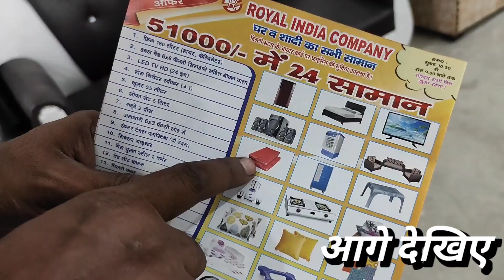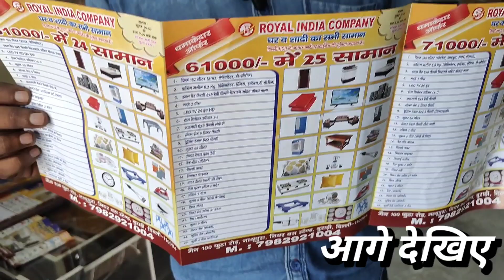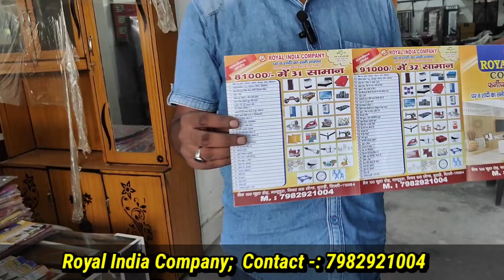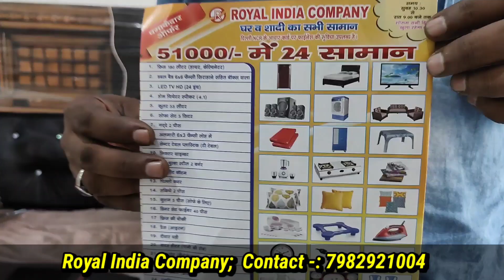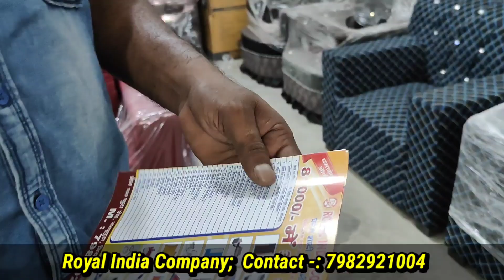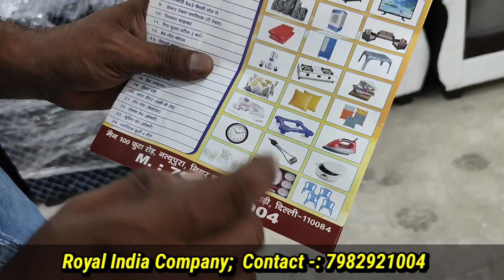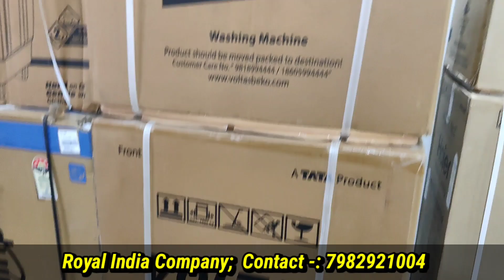मात्र ₹51000 में घर का सारा समान | Bed Sofa TV Fridge Washing Machine Dressing table Cooler Almirah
Today we are at Royal India Company and they are providing package worth 51000 for 24 items comprising TV Fridge Bed Sofa Almirah Dressing Table Cooler Washing Machine Cabinets

Shop Address-: Main Road near Kapil Hospital Nathupura Burari Delhi

In this video we are featuring -:

51000 me ghar ka sara saman,51000 mein shaadi ka saman kaha milta hai,51000 mein 24 saman,51000 mein ghar ka sara saman delhi,51000 mein dahej ka saman,51000 mein shadi ka saman,shaadi ka saman 51000 mein,marriage package,cheapest furniture in delhi,kirti nagar furniture market,electronic items wholesale market in delhi,cheapest home appliances in delhi,furniture video,sofa market in delhi,cheapest furniture market in delhi,cooler,fridge,washing machine,sofa,bed
Royal India Company

furnitureshop
furnitureshopping
furnituremarketinggroup
furnituredesign
furniturestore
marketplace
almirah
dressingtabledesign
dressingtable